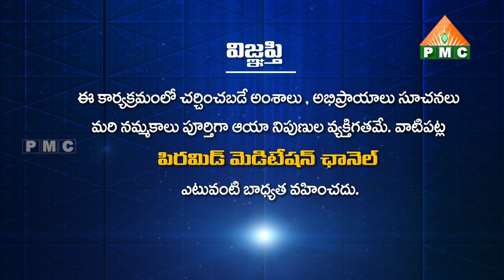PDMY D4 బ్రహ్మ మొక్కటే పర బ్రహ్మమొక్కటే పాట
🛰🛰🛰 ఈ కేబుల్ ఆపరేటర్లలో TVలో "PMC తెలుగు" చూడండి:
📺 Airtel DTH: 945
📺 Gio TV: 1115
📺 APFiber: 36
📺 Act Vizag: 78
📺 Act Nellore: 89
📺 BCN: 75
📺 TCN: 85
📺 City Cabel Network: 97
📺 SSC Digital Network: 95
📺 RAM Netcam: 199
📺 Yuvaraj Digial Network: 17
📺 Mahesh Network: 53
📺 My Digital Network: 44
📺 CPC Digital Network: 444
📺 Uddanam Grameena Cable: 52
📺 SR Digital: 24
📺 GK Digital: 34
📺 NXT Digital Network: 130